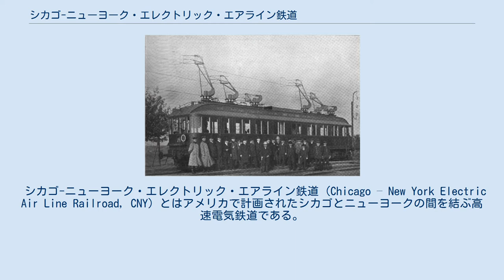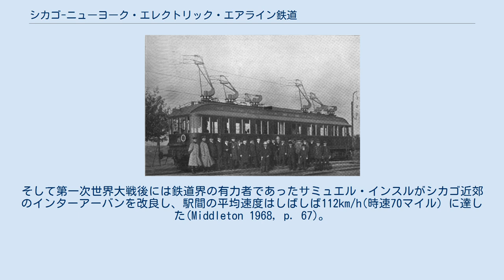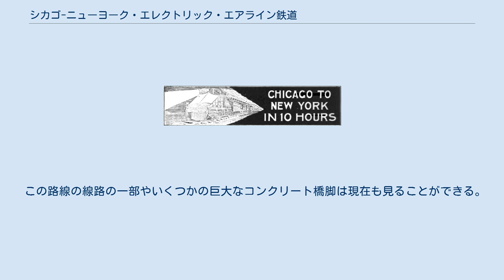シカゴ-ニューヨーク・エレクトリック・エアライン鉄道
1907年の1,210kmのルートを示した地図。
競合する蒸気鉄道に比べ240km以上距離は短い。
 シカゴ-ニューヨーク・エレクトリック・エアライン鉄道 (Chicago – New York Electric Air Line Railroad, CNY) とはアメリカで計画されたシカゴとニューヨークの間を結ぶ高速電気鉄道である。
計画されていた約750マイル (1,210 km) の総延長は、二つの主な蒸気鉄道であるニューヨーク・セントラル鉄道やペンシルバニア鉄道よりも240km以上短い。
発起人の見通しはとても楽観的であり、最終的にはインディアナ州ゲーリーの周辺に短いインターアーバンを建設、運営するのみであった。
これは失敗に終わったいくつかの類似した計画の中でももっとも野心的なものであった。
 1903年に200km/h(120マイル毎時)で走った後のAEGの高速電車。
 この路線は一番早く提案された高速電気鉄道ではない。
1893年にはウェリントン・アダムス博士がシカゴとセントルイスの間、406kmの区間を最高速度160kmで走行する路線の計画を推進した。
アダムスはこの新しい鉄道は550万ドルで1年で建設できると考えたが、業界紙はこの計画を嘲笑し、その計画は行き詰まってしまった。
 1906年に初めて示されたエアライン鉄道の計画はこれよりさらに意欲的で、地上設備の計画は同時代の実際の路線をはるかに超える強い印象を与えるものであった。
勾配は1%以下、平面交差はなく、他の路線より240km（150マイル）短い直線的な経路。
列車は160km/h（100マイル毎時）で走行し、シカゴとニューヨークの間を10時間で走り切ることとなっていた。
当時のニューヨークとシカゴを結ぶ二つの最速列車は、ニューヨーク・セントラル鉄道の「20世紀特急」とペンシルバニア鉄道の「ペンシルバニア・リミテッド」(ブロードウェイ特急の前身)であり、どちらも20時間を要していた。
 この計画が発表されたのは全世界的に電気鉄道の発達が進んだ時期であった。
1903年、ジーメンス・ウント・ハルスケとAEGによって製造された鉄道車両がベルリン郊外のマリエンフェルデ-ツォッセン軍事鉄道での実験で200キロメートル毎時 (120 mph) に達した。
しかしながら、営利的な計画は進展しなかった。
ベルリン-ハンブルク間やウィーン–ブダペスト間で提案された電気鉄道はあまりにも費用が高額だった。
 一方でいくつかのアメリカのインターアーバンは高速での実証運転を行った。
1903年には、オーロラ・エルジン・アンド・シカゴ鉄道が6分以上の停車時間や蒸気鉄道、路面電車、通りや幹線道路などとの平面交差にもかかわらずオーロラとシカゴの間56km(35マイル)を34分39秒で走り抜けた。
1905年にパシフィック電鉄の事実上のトップであったヘンリー・E・ハンティントンは、ロサンゼルスからロングビーチへの32km(20マイル)の間を自社の車両により15分で走らせた。
平均速度は80マイル毎時 (130 km/h) と、エアライン鉄道の計画よりも速いものであった。
 シカゴとニューヨークの間を10時間で走ると宣言する広告。
電気機関車と客車であることによく注意すること。
 この計画は全国的に宣伝され、株券の販売も速やかに行われた。
一部区間の線路、巨大な切土や盛土をインディアナ州ゲーリーに建設、インターアーバンとして運営し、投資家はこの路線が運行されているのを見物した。
建設工事の過程は月刊のエアラインニュースにより宣伝されたが、これは脚色を伴うものであった。
(例えば、「大きなバルカン蒸気ショベルが既に運用されていて、まっすぐで水平な高速線路の予定ルートに立つ丘を切り開いている。」といったようなもの。
)(Middleton 1968, p. 29) この計画はいくつかの弱点があり、1907年恐慌がそれをさらに悪化させた。
非常に厳しい建設要件による莫大な費用や、主張されていたいくつかの会計上不正やその他の詐欺(しかし告訴や立証はなされなかった)により、インディアナ州の田舎を超え数十マイル路線を伸ばすことを果たせなかった。
完成した区間はラ・ポートからグッドラムの間の30.9km(19.2マイル)であった。
 この計画はインターアーバン時代の最大の大失敗と呼ばれている(Middleton 1968, p. 29)。
しかしなが...